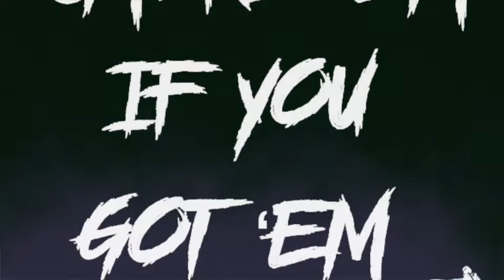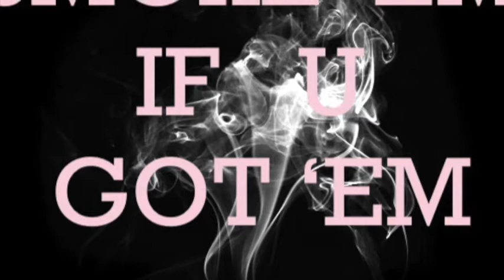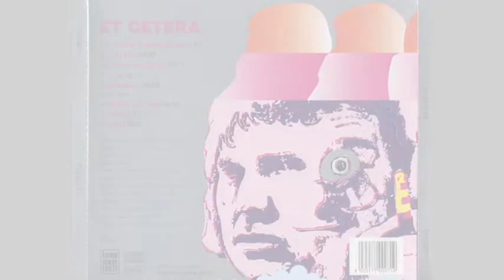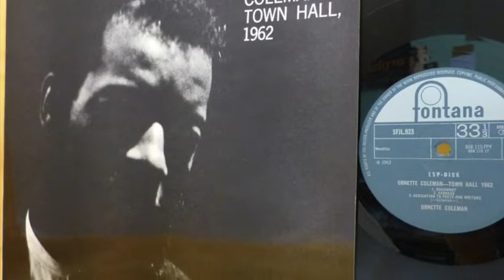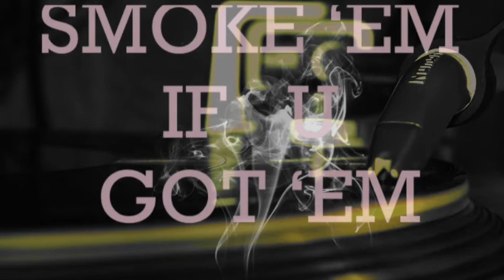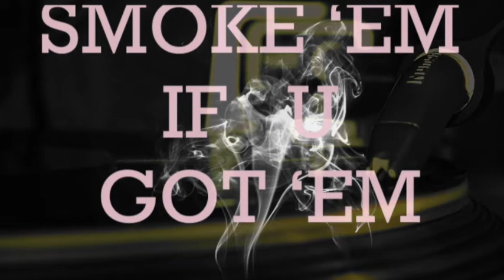WOLFGANG DAUNERS ET CETERA 1971 REVIEW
We review DAUNERS 1971 release ET CETERA.
Tracklist:
 01 Thursday Morning Sunrise (11:35)
02 Lady Blue (3:02)
03 Mellodrama Nr. 2 A (5:12)
04 Raga (16:11)
 05 Milkstreets (4:08)

Line-up: Wolfgang Dauner - synthesizer, piano, clavinett, claviocord, ringmodulator, electric percussion, trumpet, flutes, other electric instruments Sigi Schwab - guitars, surmandel, sitar, tarang, lute, veena, sarangi, tambura, psalter, flutes, balafon, The Bag, kalimba, ringmodulator Eberhard Weber - basses, cello Fred Braceful - percussion, vocals, one-string-guitar-bongo Roland Wittich - percussion Originally released as Global Records 6306 901 in 1971.